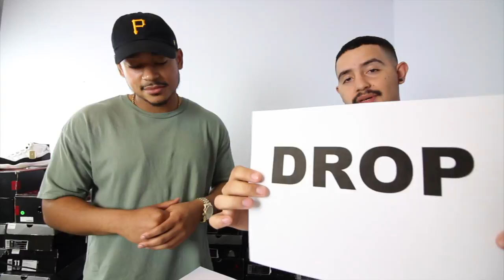Upcoming Sneaker Releases: COP OR DROP?!